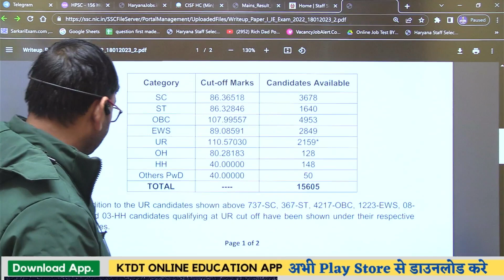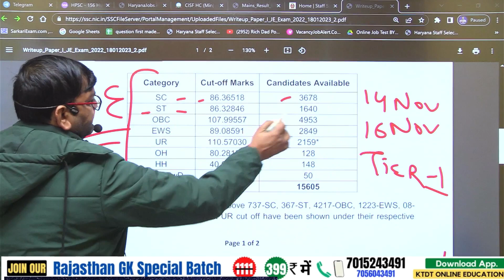SSC Good News - SSC Result Out अभी अभी आई ताजा खबर - जल्दी देखलो सभी - KTDT